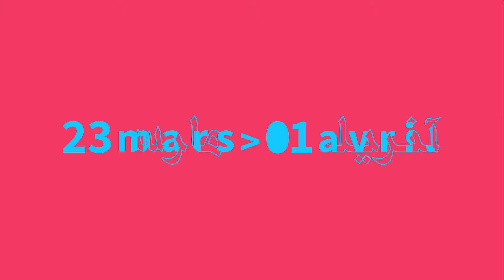Teaser Rouge Rouges de Gérard Astor